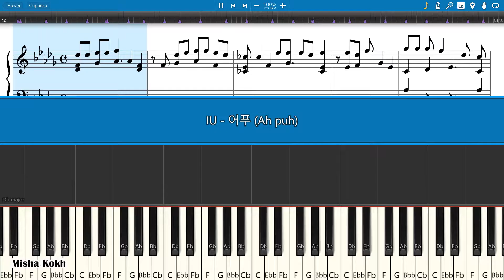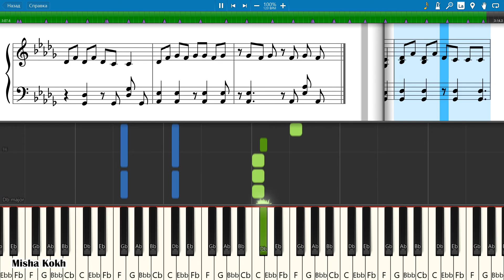IU - 어푸 (Ah puh) [Piano Tutorial | Sheets | MIDI] Synthesia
How To Play IU - 어푸 (Ah puh) [Piano Tutorial | Sheets | MIDI] Synthesia